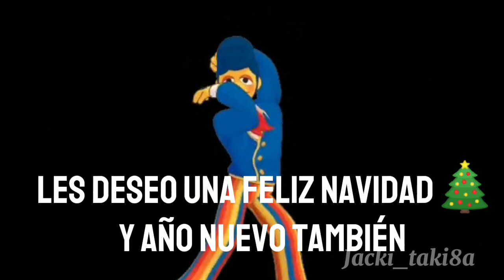Welcome Home🏠Llamada de Julie✨🦋 (Especial de Navidad 🎄)welcomehome